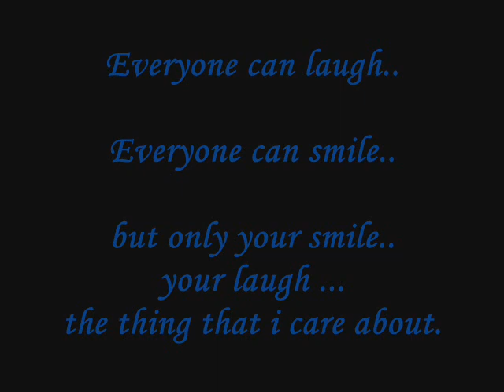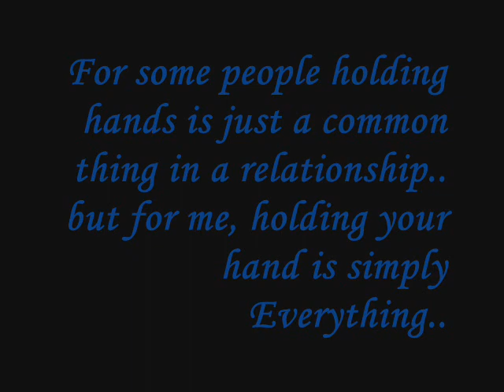Our Memories.wmv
Dedicated to someone that i love..